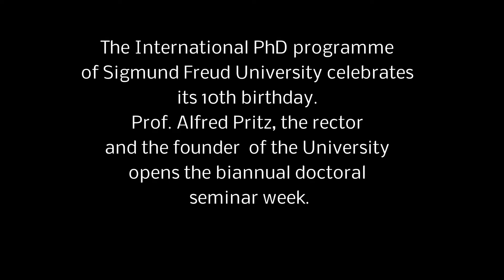Prof Pritz SFU opens biannual doctoral seminar week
The International PhD programme of Sigmund Freud University celebrates its 10th birthday.
Prof. Alfred Pritz, the rector and the founder of Sigmund Freud University opens the biannual doctoral seminar week.

Copyright: Sigmund Freud University Vienna 2017